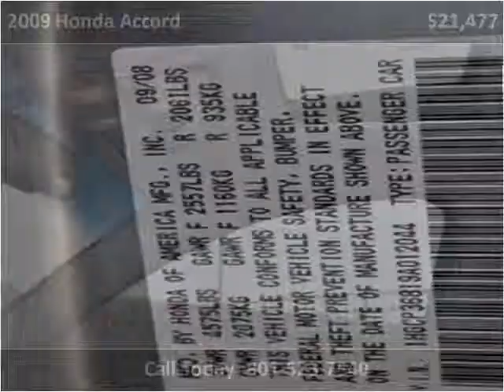2009 Honda Accord available from Fairway Auto Sales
This 2009 Honda Accord is available from Fairway Auto Sales.